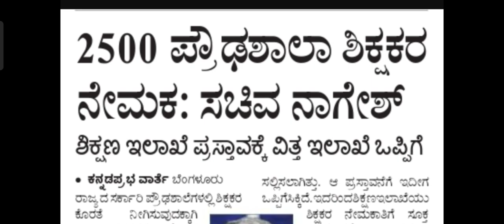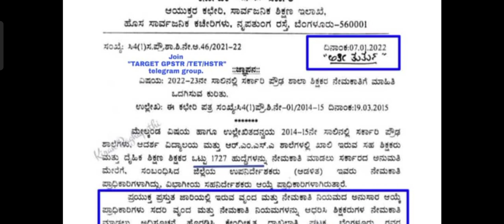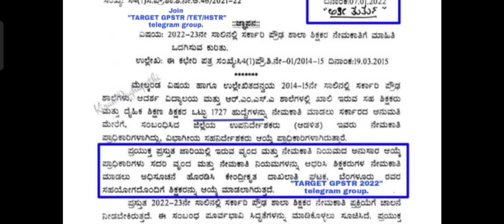HSTR Recruitment Latest Update|| C&R Rules PG & TET ಕಡ್ಡಾಯ?